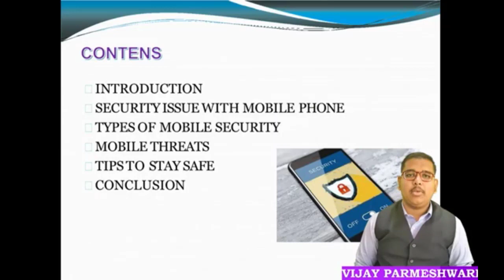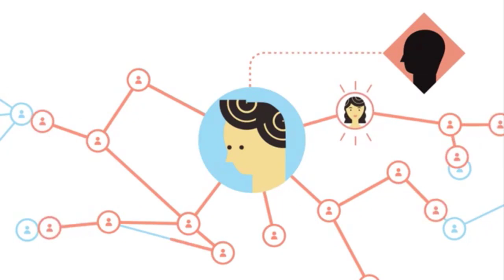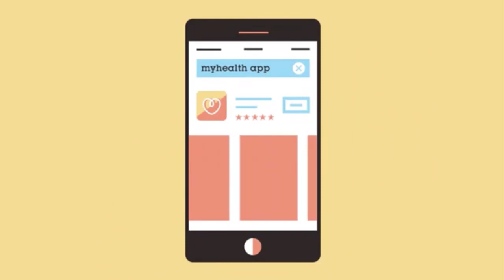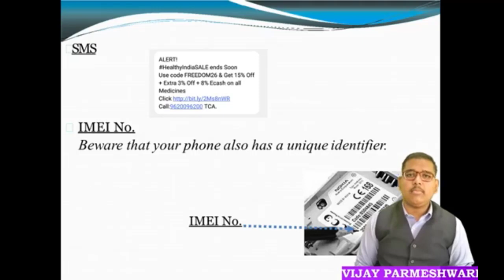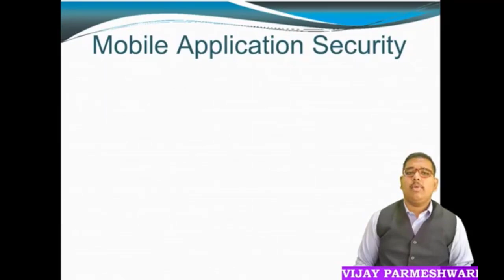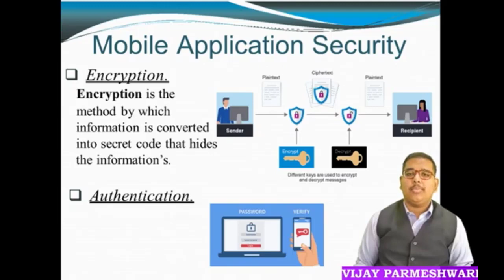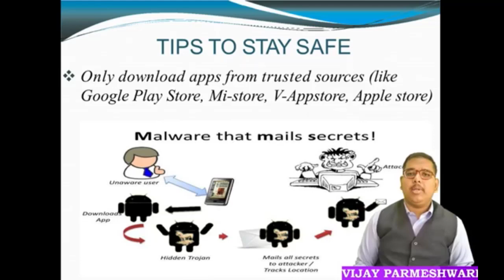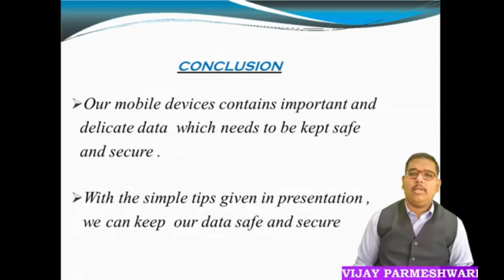INFORMATIVE SATURDAY | MOBILE SECURITY | AASAWA BROTHERS #13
Phone security is the practice of defending mobile devices against a wide range of cyber attack vectors that threaten users' privacy, network login credentials, finances, and safety. It comprises a collection of technologies, controls, policies, and best practices.